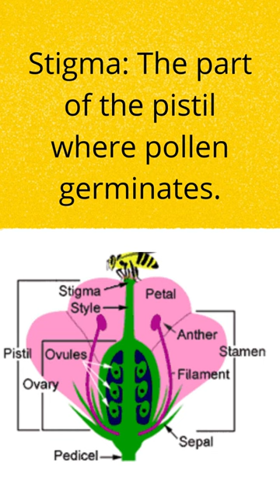How to Hand Pollinate Squash#shorts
How to Hand Pollinate Squash
- Stigma: The part of the pistil where pollen germinates.
- Cut a male squash flower off the plant.
- Remove the petals to expose the stamen.
- Stamen: The pollen-producing part of a flower, usually with a slender filament supporting the anther.
- Rub it gently against the stigma of a female flower to pollinate.
- Result of hand pollination

I hope you have learned something from this video.